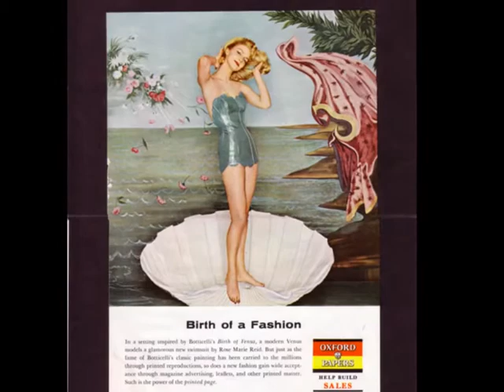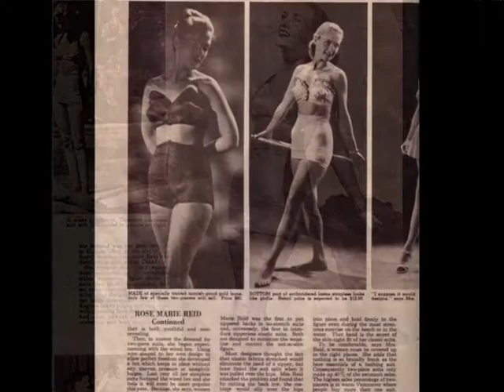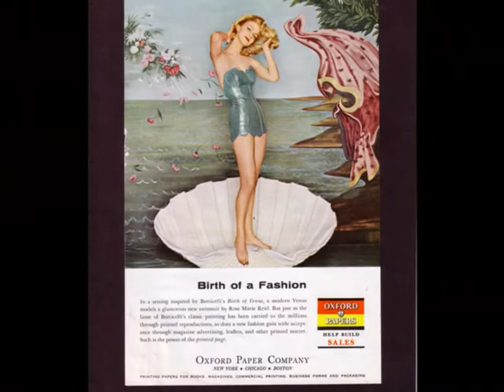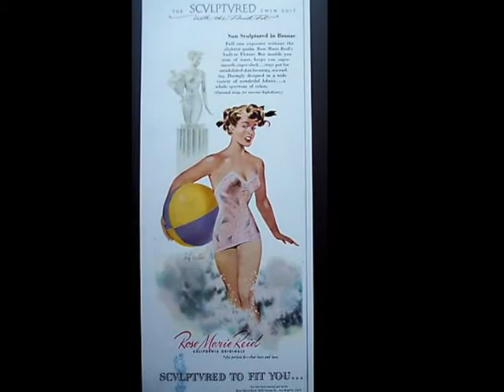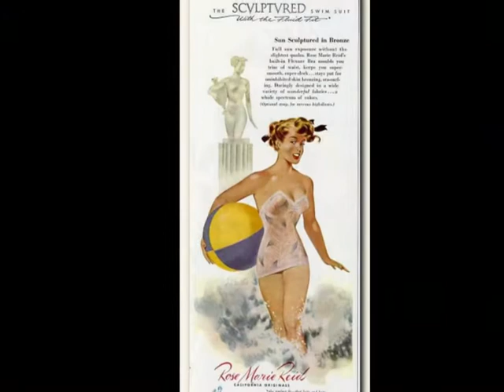Rose Marie Reid's Swimsuites